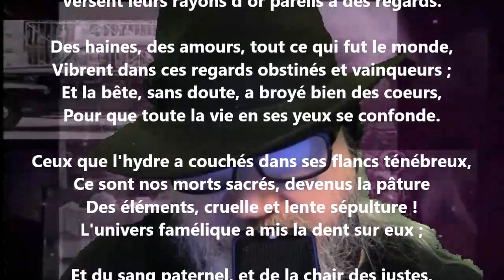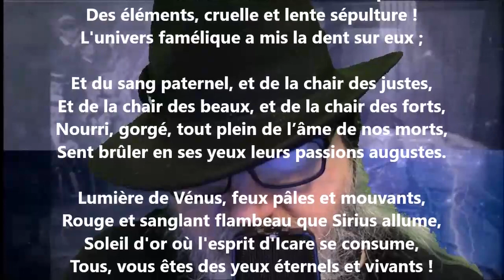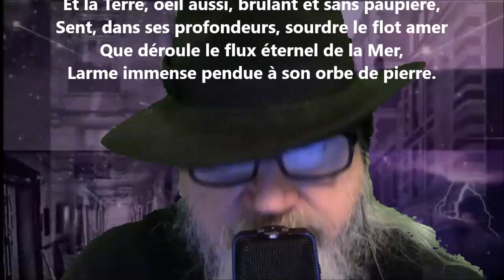Les astres - Armand Silvestre lu par Yvon Jean